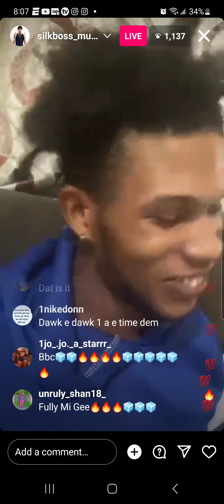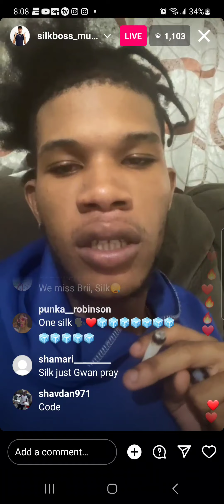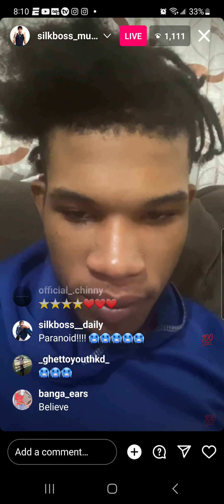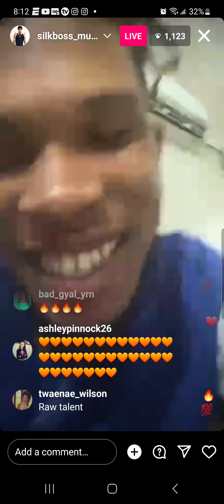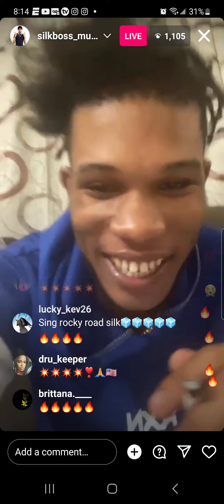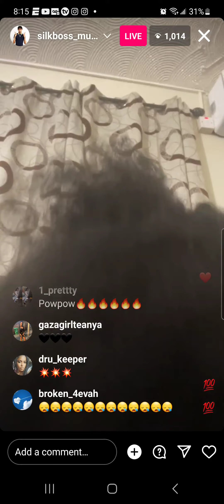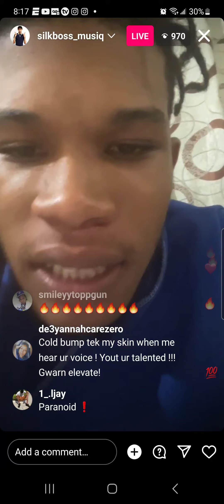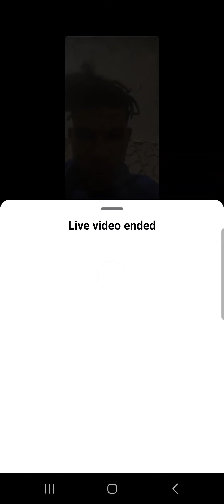silkboss: holding a vibes and freestyle with his friends